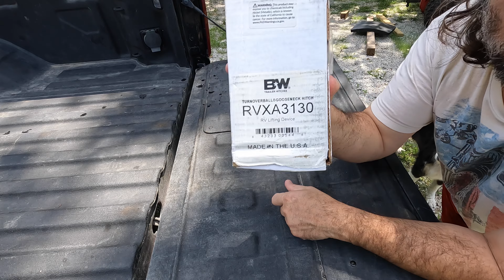B&W RV Lifting Device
I was trying to find an easier way to get the heavy 5th wheel hitch into and out of my truck. This little gizmo seemed to fit the bill. My issue is that my tractor front end loader just does not have enough reach. If you had a larger tractor (more FEL reach) or maybe some forks I think would be even handier than it is for me.

This is what I learned from browsing around the big bad Internet, using my own noggin and/or talking to friends. Take any information I provide as that, information. You must make decisions based upon your own research. And, as always, I am open to input from others to help expand my knowledge!